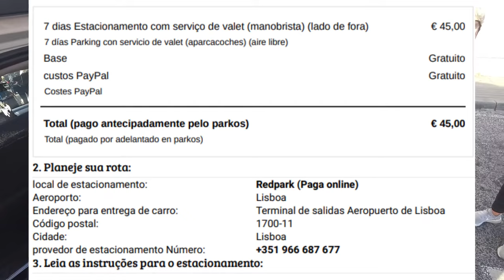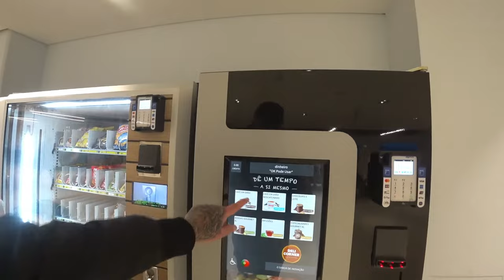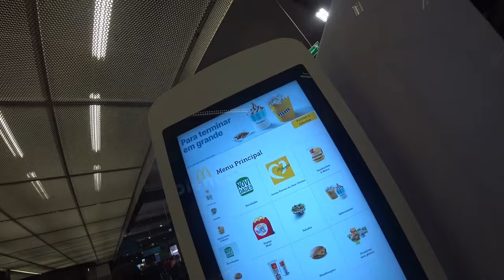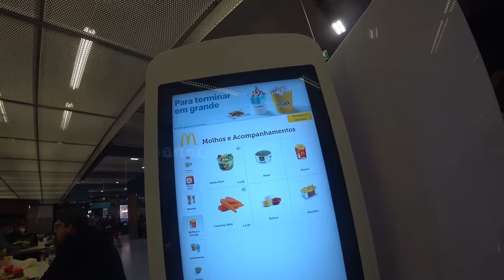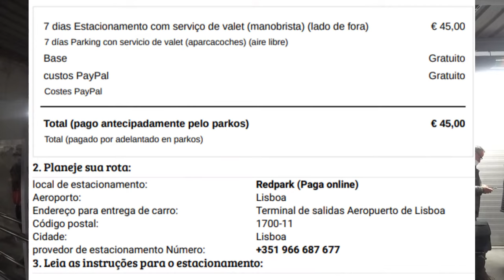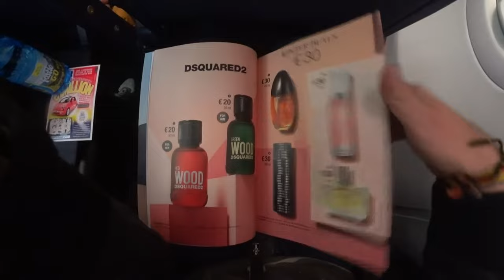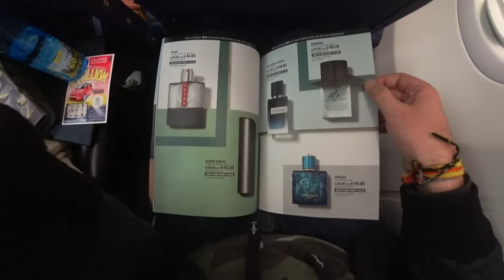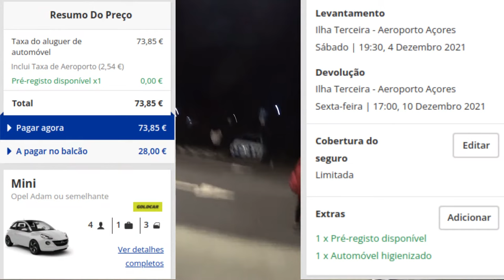✈️ Como é voar com a Ryanair 🛫 passo a passo 🛬 Lisboa/Açores 🇵🇹 | EP 76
🌟 Embarque nesta jornada épica aos Açores por apenas 36€! ✈️✨ Descubra como é viajar com preços acessíveis com a Ryanair. 🏝️🌍 Não perca essa oportunidade única de viver uma experiência de viagem incrível! 💫🌈

Voe comigo em uma aventura emocionante de Lisboa aos Açores com a Ryanair! 🛫😍 Conheça a bordo do Boeing 737-800 e descubra o mundo das viagens de baixo custo na Europa. 🌍✈️ Prepare-se para uma jornada cheia de emoções e descubra como é voar com a Ryanair! 🌟🔥

Este vídeo faz parte da minha série de vlogs do Youtube sobre PORTUGAL 🇵🇹✨ Confira a lista de reprodução completa aqui: 🎥🌍
╰➤ 🌍 *Para seguir nosso itinerário, confira o MAPA DOS LOCAIS VISITADOS: * 🗺️📍:
╰➤ 🍿⌛ *CAPÍTULOS DO VÍDEO* 📚 ▼
[🚗] ► 00:00 ◀ A caminho do Aeroporto
[✈️] ► 00:55 ◀ Aeroporto Humberto Delgado em Lisboa (LIS)
[✅] ► 02:25 ◀ Check in
[💲] ► 04:59 ◀ Preços Alimentares da Máquina automática
[🚽] ► 06:51 ◀ WC
[🛍️] ► 07:50 ◀ Duty Free Store (Preços)
[💰] ► 12:16 ◀ Preços do McDonald's
[🍦] ► 13:59 ◀ Comer um Gelado
[💼] ► 15:30 ◀ Dica de Malas
[💲] ► 18:58 ◀ Preço Estacionamento Aeroporto
[🚌] ► 19:21 ◀ Autocarro
[✈️] ► 20:35 ◀ Entrando no Avião
[⚠️] ► 24:57 ◀ Instruções de Segurança
[🛫] ► 28:17 ◀ Descolagem de Lisboa
[🎰] ► 30:40 ◀ Jogo da Raspadinha a Bordo
[🛬] ► 33:28 ◀ Ilha Terceira de Noite
[🏢] ► 35:31 ◀ AEROGARE DAS LAJES
[💰] ► 37:07 ◀ Aluguer de carro Preço
[🌴] ► 37:46 ◀ Genérico Açores
[🚗] ► 38:13 ◀ O Carro
[🏢] ► 38:33 ◀ Regresso a Lisboa

✈️ Como é voar com a easyJet 🛫 passo a passo 🛬 🇵🇹 Faro/Londres 🇬🇧 | EP 153
╰➤ 🌄  *ASSISTA A OUTRA SÉRIE DE VIAGENS* ▼